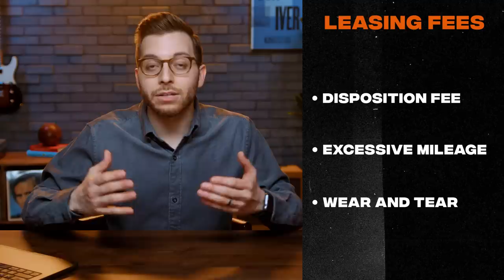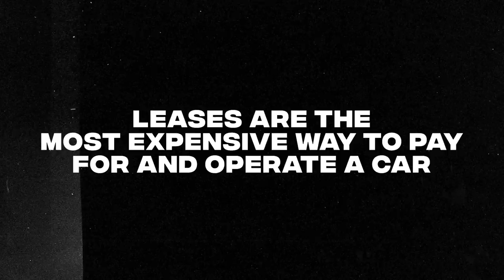Why Car Leasing Is Stupid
People make a lot of dumb mistakes when it comes to cars. But one of the dumbest mistakes I see people make every day, is leasing a vehicle. In this video, I dig into the dirty details of car leases, and show you the smartest way to pay for a car.